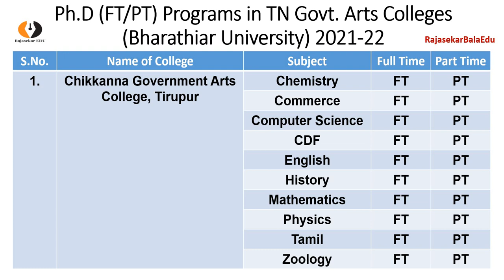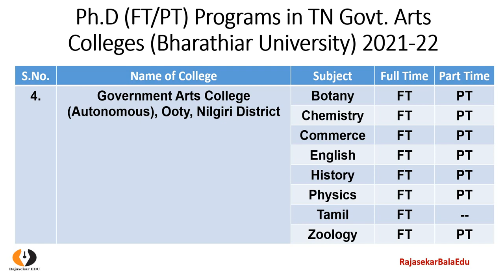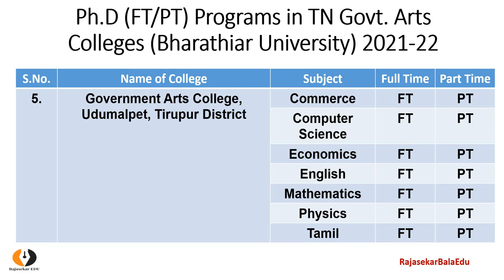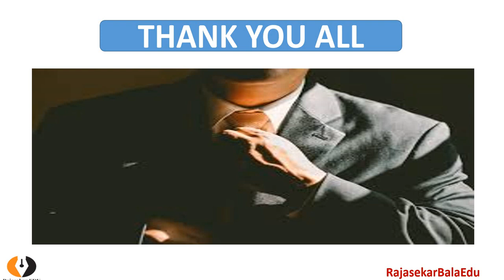Ph.D Offered in Bharathiar University Affiliated Govt Arts Colleges| Ph.D Admission 2021-22| TamilBR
Ph.D Offered in Bharathiar University Affiliated Govt Arts Colleges| Ph.D Admission 2021-22